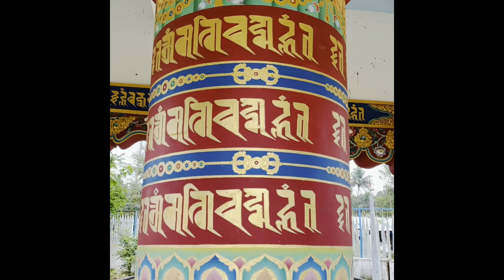Jiranga stupa (ଜିରାଂଗ ସ୍ତୁପ) - part 2